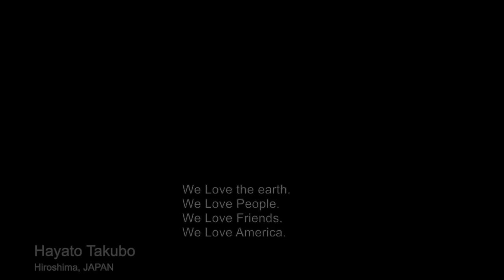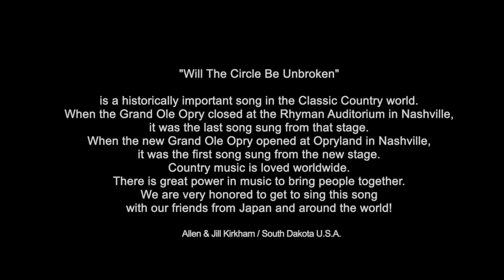"Will the Circle Be Unbroken Project", 145 friends from 6 countries.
経緯
音楽プロジェクト第一弾
2021年6月12日～2021年9月7日
コロナ禍でも音楽(We are the world)を届けたいプロジェクト
作成した。
終息の気配を見せない新型ウイルス感染との生活の中で、第二弾のプロジェクトを作成することにする。
Background of this project
First Music Project
June 12, 2021 - September 7, 2021
Project to bring music (We are the world) to the Corona Disaster.
Created.
In the midst of living with a new type of virus infection that shows no sign of ending, we decide to create a second project.

１取組開始
カントリーソングを使い、COVID-19感染などによる世界的パンデミックの時代となり、音楽を使って世界の人々に元気を伝えるたい目標を持ってプロジェクト開始。
2021年10月25日
Group
“Will the circle be unbroken” project for world peace.
を立ち上げる。
協力してもらえるメンバーを探す。
海外の方へも、個別にその趣旨、方法など説明を続ける。
1Start of Effort
The project was initiated with the goal of using country songs to bring cheer to the people of the world in this era of global pandemics due to COVID-19 infection and other factors.
Group
Start up the group "Will the circle be unbroken" project for world peace.
Find members who are willing to cooperate with us.
Continue to explain the purpose and methods of the project to people overseas on an individual basis.

２世界情勢の変化
ロシアによるウクライナ侵攻が勃発
罪のない人々が犠牲になっている愚かな戦争をまた目にする。
2Change in World Situation
Russia's invasion of Ukraine erupts.
We see another foolish war in which innocent people are being killed.

３目的を“世界平和”へ変更
本プロジェクトの目的をコロナ禍の応援だけでなく
世界平和
をテーマにして作成することにする。
3The objective of the project was changed to "World Peace
The purpose of this project is not only to support the Corona Disaster, but also to promote
World Peace
The theme of this project will be changed to "World Peace".

４公開
2022年７月４日、亜米利加独立記念日でもあるこの日作品が完成した。
UTC 標準世界時 00:00 PM
日本時間
7月4日午後9時00分
インターネット上“Youtube”に公開することができた。
4Published.
The work was completed on July 4, 2022, which is also the anniversary of the independence of the United States of America.
UTC 00:00 PM
Japan Time
July 4th at 9:00 PM
The film was published on "Youtube" on the Internet.

参加者
Participant

UNITED KINGDOM
Banjo Dai / Barnstaple Devon

Mya / Wales

Holly Kristiana / Wales

Dean Clay / Wales

FRANCE
Dom Vera / Paris

THAILAND
Thorn Banjo / Chon Buri
Jeab Pattara / Chon Buri

AUSTRALIA
Steve Jean / Tocmuwal
Esme McDonald / Melbourne
Saki Sakamoto / Melbourne

Allen Kirkham / South Dakota
Jill Kirkham / South Dakota

Mike Templeton / Illinoi
Lisa Templeton / Illinoi

Ursula J Sheaffer / Pennsylvania

JAPAN
Shingo Ohno / Sapporo Hokkaido
Yoshi "James" ITou / Sapporo Hokkaido
Masami Itagaki / Saitama
Hajime Sugi / Shibuya Tokyo

Yoichi Ashikaga / Tokyo
Sanoe Miller / Tokyo
Hajime Van / Tokyo

Yoko Inami / Yokohama Kanagawa
Yasuo Fukushima / Nagoya Aichi
Noriko Fukushima / Nagoya Aichi
Takashi Hamamoto / Chiryu Aichi
"nonochan" Noriko Nishiguchi / Aichi
Aiku Nishiguchi / Aichi

Kazuhisa Nakamura / Ise Mie
Takashi Uchiyama / Kyoto
Hossy Hoshiyama / Hyogo

"KUMAGORO"  Yutaka Akada / Hyogo

Dokcy / Kobe Hyogo

Ryoko / Kobe Hyogo

"HaMaNa" Naoki Matsuoka / Okayama

Kazuyuki Fukuda / Okayama

Tetsuhiro Kawano / Hiroshima

Fumio Tsutsui / Hiroshima

Hayato Takubo / Hiroshima

"kou" Kou Sota / Hiroshima

"hide" Hideo Kawaguchi / Hiroshima

Hisashi Nagai / Matsue Shimane

Masaaki Shiozaki / Saijo Ehime

Masahiro Tamaru / Matsuyama Ehime

"MIWAKO" / Matsuyama Ehime

Seiji Edo / Matsuyama Ehime

Takao Takahasshi / Matsuyama Ehime

Seigo Nouchi / Matsuyama Ehime

“Kim” Yasuhiko Kimura / Matsuyama Ehime

Kenji Aihara / Matsuyama Ehime

Ryohei Sakota / Matsuyama Ehime

Yoshiharu Higashikata / Matsuyama Ehime

Masatsugu Toyama / Matsuyama Ehime

"hunter"  Tetsuo MORI / Matsuyama Ehime

Jeff Matsuoka / Fukuoka

Toshinobu Araki / Nagasaki

Charlie Nagatani / Kumamoto

Dancer
Catalan Style & Honky Tonk BASE Tokyo
 (Hana & Students & Friends)

Kotaro・Chieko・Mitsutoshi・Anyo・Koji

Mutsuko・Kazuko・Yumiko・Michiko・Kaori

Jiro・Motomi・Narumi・Maki・ Mihoko

Nakagawa・Yukko・Masami・Fumiko・Toshiko

Miwa・Chihiro・Non・Yuyu・Tomoko

Manita・Mari・Yumiko・Imachan・Tokie

Junko・Moroto・Kayo・Yamazaki・Chako

Hinacyu・Hideko・Munehito・Wako・Fumiko

Maeda・Yoko・Minako・Erina・Masuno・Akiko

 Demi ・Jiru・Katorina・Matchan
Hana
Catalan Country Japan

Aichi / Nagoya
JAPAN

Heart of Texas

Demi / Nagoya Aichi
JAPAN

Alice / Nagoya Aichi
JAPAN

Candy / Nagoya Aichi
JAPAN

Carry / Nagoya Aichi
JAPAN

Kim / Nagoya Aichi
JAPAN

Shirley / Nagoya Aichi
JAPAN

Maggie / Nagoya Aichi
JAPAN

Mimi / Nagoya Aichi
JAPAN

Demi / Nagoya Aichi
JAPAN

Sunface Dance Club

Naomi Kawate and her friends
Aichi / Nagoya

Charlie’s Angels

Rayna / Kumamoto
Katrina / Kumamoto
George / Kumamoto
Ellen / Kumamoto

Special Thanks
OneStep
Kenichi Nakasaki / Matsuyama Ehime